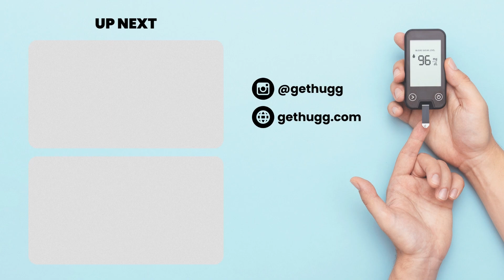Roti. Dahi. Dal. Chawal. Kya khana chahiye?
To try a 4 bottle sample of the morning juice for diabetics

Mrs. Seema Goel is an experienced nutritionist, and the head coach at Breathe Wellbeing. She has overseen the diabetes journeys of 5000+ patients and clients. In this video, you'll get answers for what to eat as a diabetic.

00:00-00:20: Should diabetics have dahi?
00:21-00:31: Should diabetics have ghee?
00:32-01:06: Should diabetics have roti?
01:07-01:21: Should diabetics have rice?
01:22-01:47: Should diabetics have dal?

Can't get enough on YouTube? We are everywhere!

About me & Hugg Beverages:

My name is Harsh and I am the co-founder at Hugg Beverages.

I believe that not everything needs medicine.

The average human will consume ~14,000 pills in his/her lifetime. About 50% of those are not necessary or can be replaced by food.

At Hugg, we are creating medicine alternatives made out of 100% real ingredients that give measurable results.

Currently, we have two drinks.

The ideal morning drink for IBS, IBD, SIBO, GERD, constipation, bloating and acidity

The ideal morning drink for a Type 2D diabetic